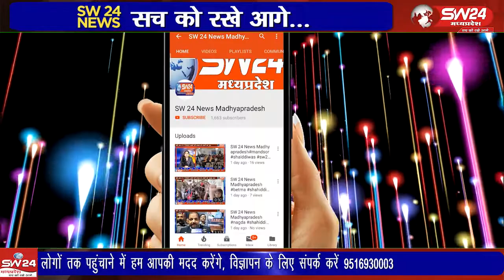शिवपुरी में आज 12 नंबबर को 12 बजकर 12 मिनिट का सभी को इंतजार था। आज शिवपुरी में वह इतिहास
शिवपुरी में आज 12 नंबबर को 12 बजकर 12 मिनिट का सभी को इंतजार था। आज शिवपुरी में वह इतिहास रच दिया गया हैै। यहां एक साथ एक ही प्रांगण में बैठकर एक ही साथ 11 हजार के स्थान पर 30 हजार लोगों ने सुंदरकाण्ड किया।
शिवपुरी से युसूफ खान की रिपोर्ट